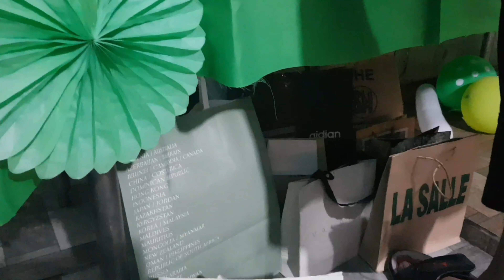Lucio's 7th Birthday 🥳 | Hello Katy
Happy Birthday Kuya Lucio ❤❤